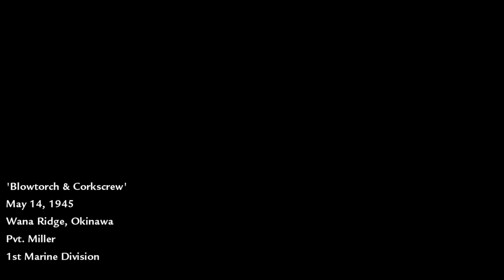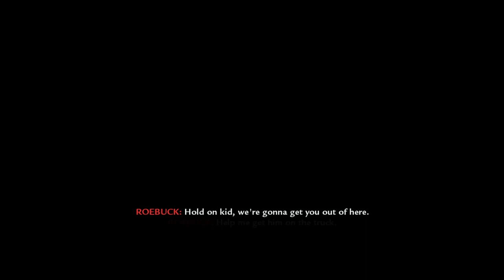Call of Duty World at War 1| Blow Torch & Corkscrew | Full Walkthrough| Part-12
Call of Duty World at War 1 | Blow Torch & Corkscrew | Full Walkthrough | Part-12 | [1080P Full HD ]

This Is the most loved call of duty series game . In which we are going to see a war between Germany and Russia. This is going to be 12 part of this series.
This video is a complete full game walkthrough of Call Of Duty World At War . This is an instructional video showing how to successfully complete each mission.

NERD GAMER is the channel where you will find videos like guides, walkthroughs or any other topics on your demand regarding games. I entertain and educate my viewers through my unique videos with high quality editing. My content take tremendous amounts of work and editing. All videos are straight to the point and can be used as professional video game guides . My own personal gameplay, editing and creative input added into each video. That why all videos adhere to YouTube's partner program guidelines.

System Specifications :
PROCESSOR - AMD RYZEN 5 4000 SERIES
GRAPHICS - Geforce Gtx 1650 (4 gb)

Soon❤️